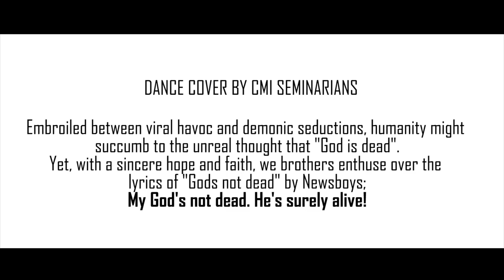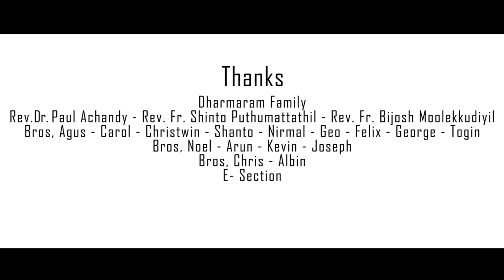DANCE COVER BY CMI SEMINARIANS|GOD'S NOT DEAD|DHARMARAM, BENGALURU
Embroiled between viral havoc and demonic seductions, humanity might succumb to the
unreal thought that "God is dead".
Yet, with a sincere hope and faith, we brothers enthuse over the lyrics of "Gods not dead" by
Newsboys;
My God's not dead. He's surely alive!
“The teacher is always silent during exams,” exemplified in the movie God's not dead, Part II.
This reminds us that the apparent disappearance of heavenly consolation shall not fade
away our faith.
"You have turned my mourning into dancing;
    you have taken off my sackcloth
    and clothed me with joy"- Psalm 30:11
This dance cover is an offspring of the joy and tranquility the Almighty has promised even in
the midst of suffering and pain.

Song courtesy: Newsboys - God's Not Dead

Dharmaram Family
Rev. Dr. Paul Achandy - Rev. Fr. Shinto Puthumattathil - Rev. Fr. Bijosh Moolekkudiyil
Bros, Agus - Carol - Christwin - Shanto - Nirmal - Geo - Felix - George - Togin
Bros, Noel - Arun - Kevin - Joseph
Bros, Chris - Albin
E- Section

Special thanks to Aakash Varghese and Arjun PB.